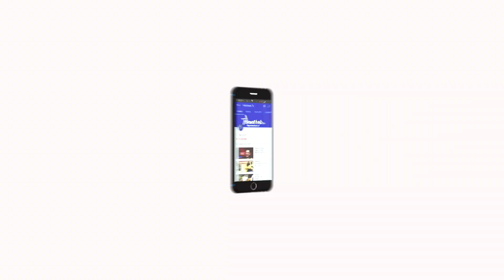நடனத்தில் அசத்தி படக்குழுவினரை வியக்க வைத்த லெஜெண்ட் சரவணா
Velicham Tv News & Cinema Entertainment Videos Velicham TV Live Videos.